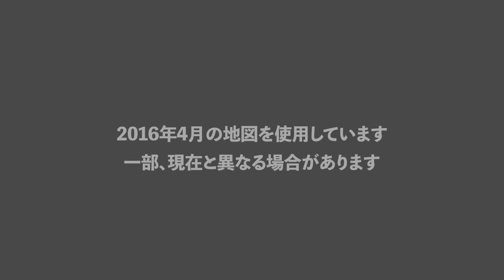五輪聖火リレー 宮城県3日目 岩沼市②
東京五輪聖火リレーの宮城県内ルートを空撮で紹介